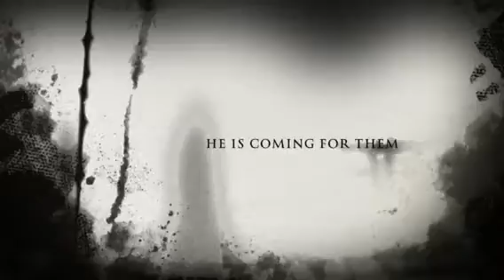Lost in a Deadly Place